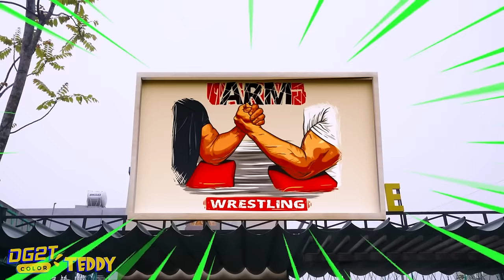Nick Spider & Tani Rescue SMILING CRITTERS From Joker - Poppy Playtime Chapter 3 VS Scary Teacher 3D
► About Scary Teacher Teddy Channel:
►Production by:
Director: Hung Dzai
Writer: THUY HANG, Khanh Linh
Actor: Hoang Anh, Mai, Thuy E, Mr.Tien